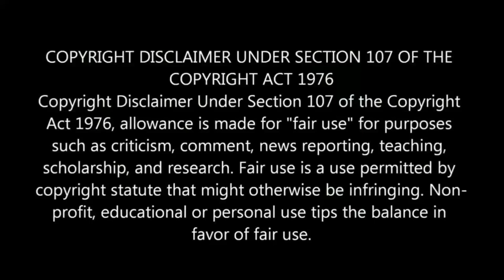Pandian stores family meena latest video | hema rajkumar | kathir | mullai